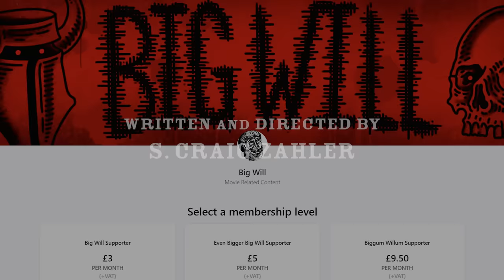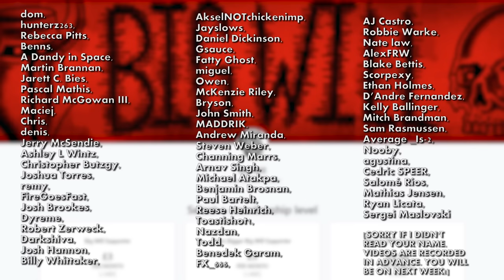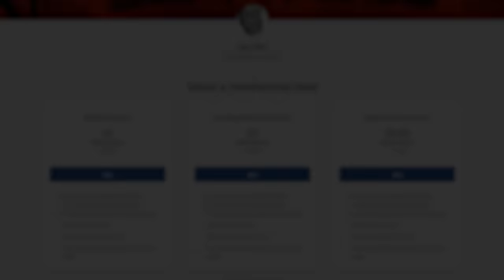The Brutality Of BONE TOMAHAWK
Install Raid for Free ✅ Mobile and PC and get a special starter pack 💥 Available only for the next 30 days 💥

Bone Tomahawk (2015)  is a brutal film that many people will find hard to stomach.